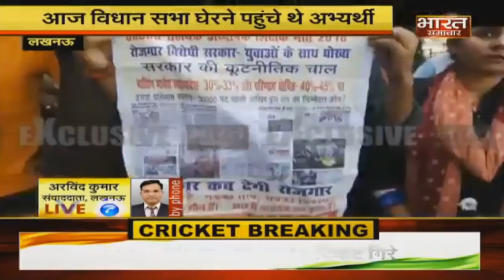Lucknow - शिक्षक भर्ती की अभ्यर्थियों पर चलीं लाठियां